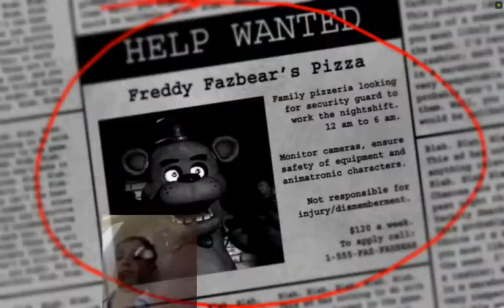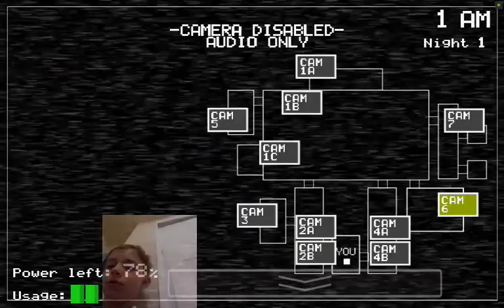This game is very weird/Five nights at Freddy's #1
My friends told me this is a horror game witch it is.